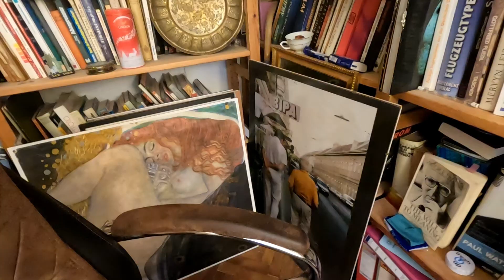ENTREVISTA al Dr HARALD MORI (Asistente personal del Dr VIKTOR FRANKL de 1987 a 1997) Viena -Austria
Entrevista al Dr. Harald Mori: Desde 1991 ejerce la Psicoterapia, la Psicooncología y la Delfinoterapia en forma privada, en Viena - Austria. Supervisor de psicoterapeutas en la aplicación de la logoterapia y el análisis existencial, en el instituto de psicoterapia ABILE. Fundador y presidente de MFA (Medical Viktor Frankl Association Vienna). Conferencista sobre Viktor Frankl en el Departemento de Psiquiatría de la Universidad de Medicina de Viena. Asistente personal del Dr. Viktor Frankl de 1987 a 1997. Divulgador de la Logoterapia y Análisis Existencial en varios países del mundo.

Subtítulos: Paloma Ramírez